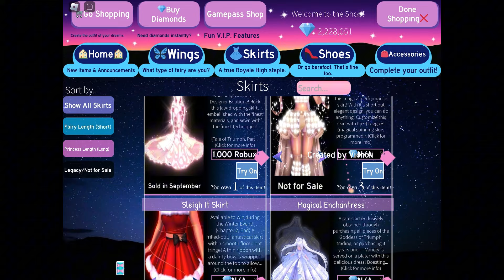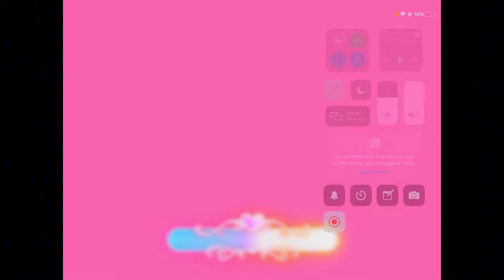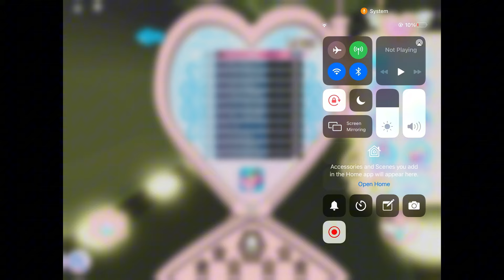Played Royale high again and this happened.. IM BACK!! |ROBLOX ROYALE HIGH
♫credits♫
N/A

PLAY MY GAME AND Give it a thumbs up 👍 My roblox  gamelink

I do not own ay music In this video!!💕☃️

(Royale high Royale high trading  roblox , royale high halo trading royale high trade.)